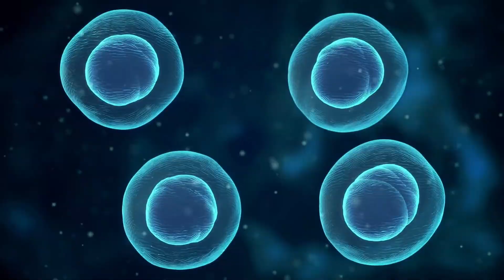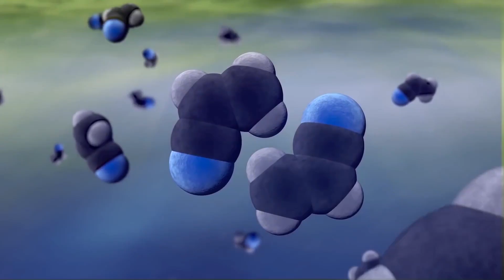James Webb Telescope Finds Water on WASP 96b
James Webb Telescope Finds Signs of Life on WASP 96b

Inspired by How the James Webb Telescope found WATER

Inspired by Webb Found Water On WASP-96 b Exoplanet

Inspired by James Webb Telescope Unexpected Discovery On WASP 96B SHOCKS Scientists

Inspired by James Webb Finds Water In The Atmosphere Of The Puffy Planet Wasp-96b

Inspired by How did JWST find a new planet? | WASP-96B | Science Insights | Embibe